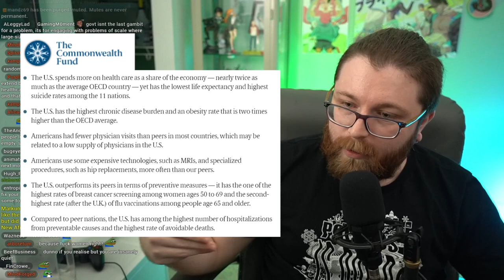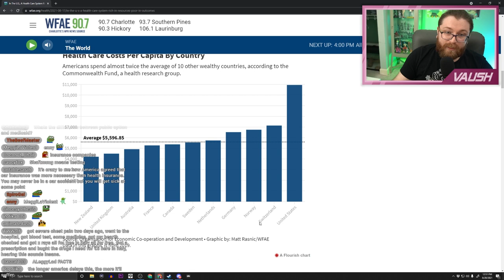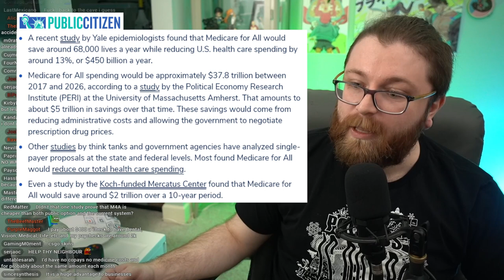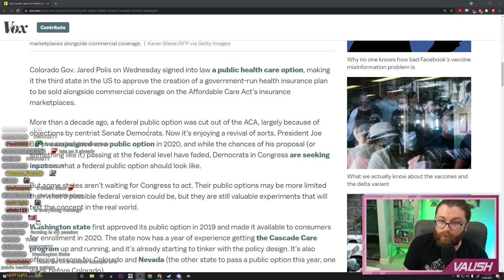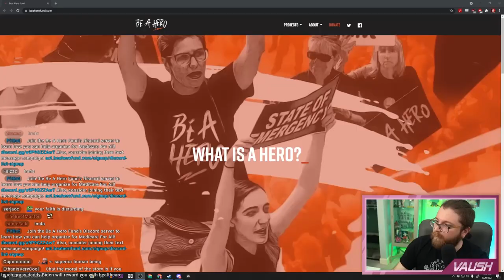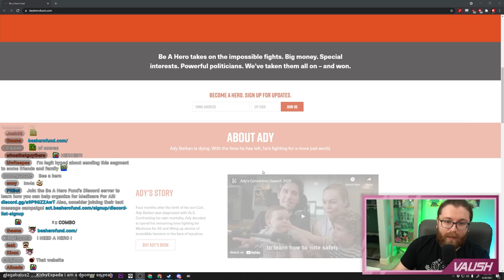The U.S. Healthcare System is HORRENDOUS--We NEED Medicare For All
Medicare For All is a necessity for America to prosper. to learn more, and donate!

🌟 Other Socials 🌟

0:00 Teaser / Intro
1:54 Vaush's personal experiences with the U.S. healthcare system
13:42 Why the U.S. is worse than many other countries
18:06 Would the public option be an effective change?
28:39 The debilitating stress that our bad healthcare system causes
37:23 How effective would Medicare For All actually be? Is it too expensive?
49:11 The world isn't changing fast enough...
50:35 How can you help? More info about